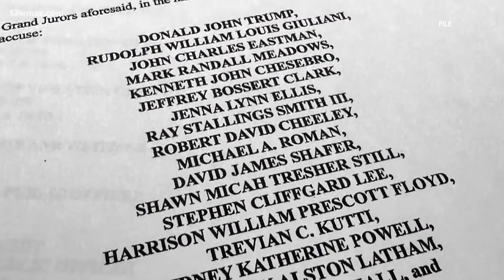Former President Donald Trump pleads not guilty in Georgia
This week he waived his right to arraignment and plead not guilty.